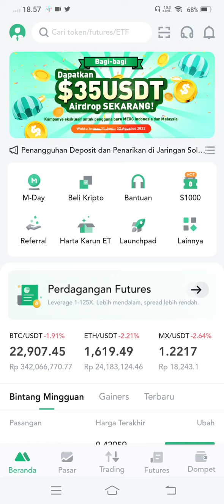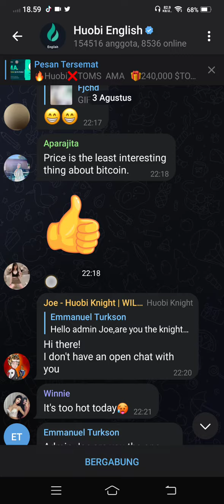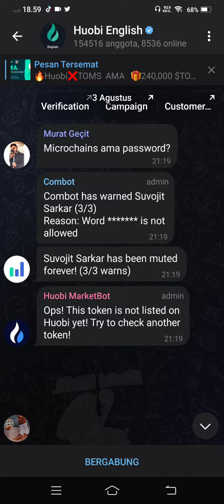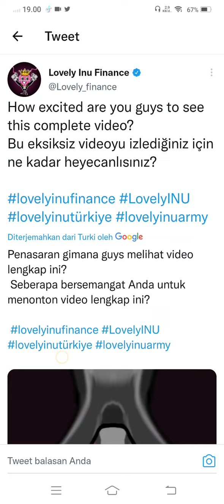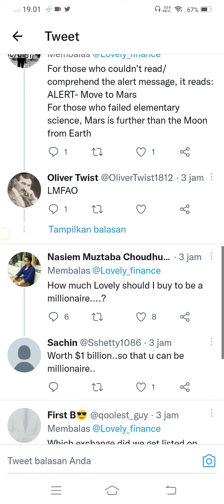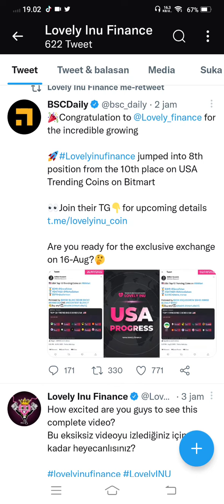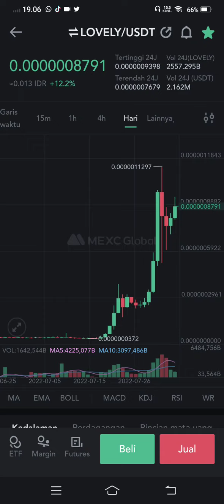NAH INI LOVELY BIG SURPRISE.. ❗🚀🚀